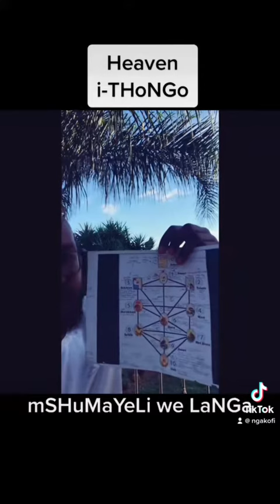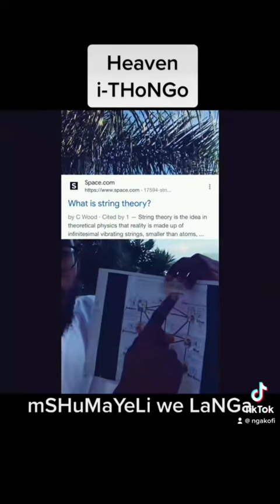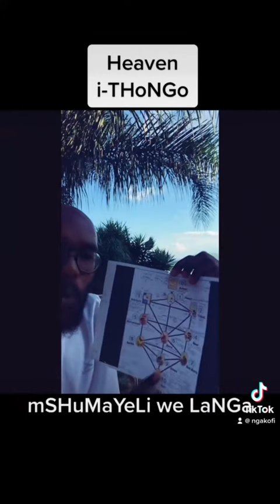Heaven/i-THoNGo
I this video I explore the idea of heaven as the fullcrum of all potential, iTHoNGo nge siNTu